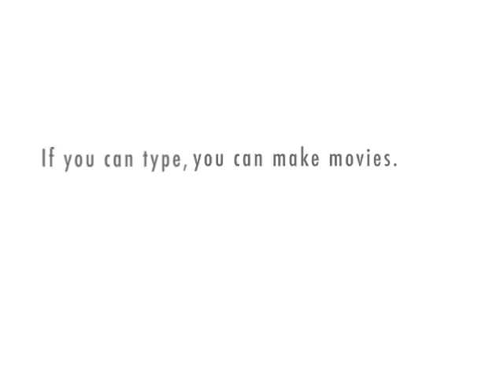The Color Purple Acted By Robots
The famed "You told Harpo to beat me" scene, as acted by emotionless robot puppets.